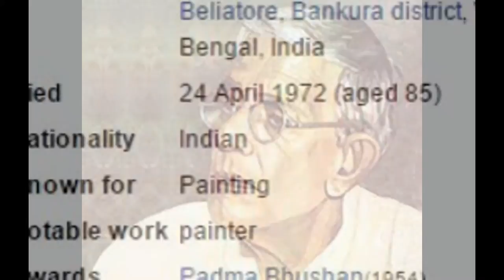Jamini Roy . Celebrating famous Indian Painter Jamini Roy’s 130th birthday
Jamini Roy (11 April 1887 – 24 April 1972) was an Indian painter. He was honoured with the State award of Padma Bhushan in 1955. He was one of the most famous pupils of Abanindranath Tagore, whose artistic originality and contribution to the emergence of modern art in India remains unquestionable.